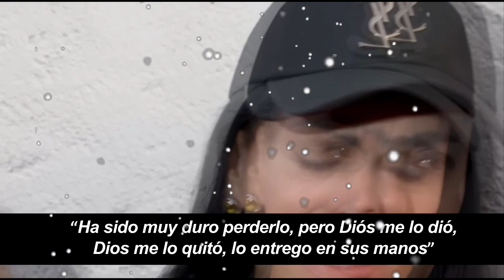Julián Figueroa se aferró a la vida junto a un dibujo de su hijo